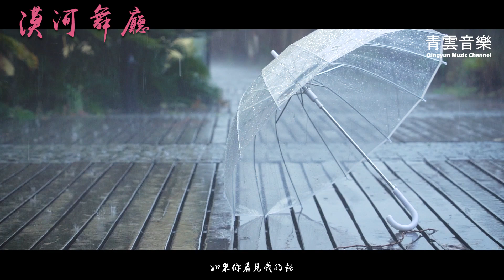漠河舞廳MV - 柳爽 (Leon Liu)『如果你看見我的話，請轉過身去再驚訝』【動態歌詞MV】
以下歌词：

漠河舞廳 - 柳爽 (Leon Liu)

詞：柳爽

曲：柳爽

編曲：王子豪

如果有時間

你會來看一看我吧

看大雪如何衰老的

我的眼睛如何融化

如果你看見我的話

請轉過身去再驚訝

塵封入海吧

我從沒有見過極光出現的村落

也沒有見過有人 在深夜放煙火

晚星就像你的眼睛殺人又放火

你什麽都沒有說 野風驚擾我

三千裏 偶然見過你

花園裏 有裙翩舞起

燈光底 抖落了晨曦

在1980的漠河舞廳

如果有時間

我怕我的眼淚

我的白發像羞恥的笑話

你什麽都不必說 野風驚擾我

可是你 惹怒了神明

讓你去 還那麽年輕

都怪你 遠山冷冰冰

在一個人的漠河舞廳

如果有時間

我怕我的眼淚

如果有一天

我的信念忽然倒塌

城市的花園沒有花

廣播裏的聲音嘶啞

如果真有這天的話

你會不會奔向我啊

塵封入海吧

塵封入海吧

If you like my music channel , please share it. Thank you!